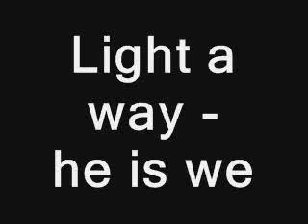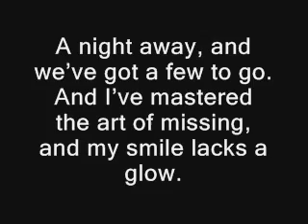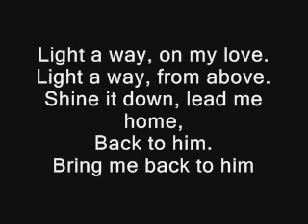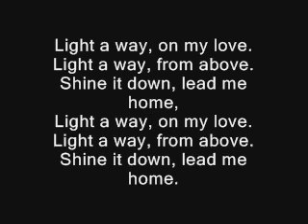Light a way - he is we Karaoke / instrumental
This was a request! Thank you. Make sure to leave more down below. haha.
If you use it in a video please mention that I made it in the video or in the box.

LINKS!